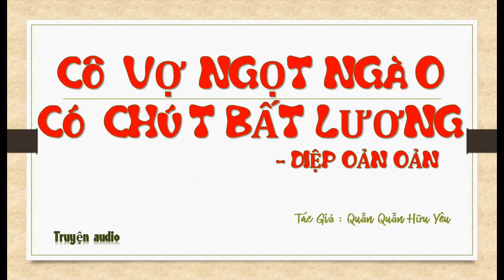Tập 45 - chương 1761-1800 - Cô Vợ Ngọt Ngào Có Chút Bất Lương - Diệp Oản Oản, Tg - Quẫn Quẫn Hữu Yêu